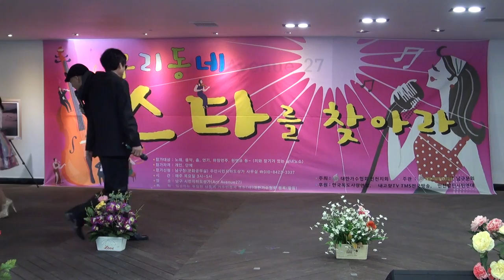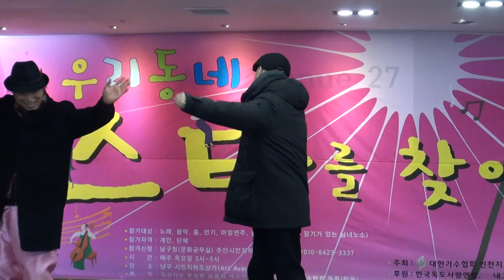정귀연 가수.개그맨(몰라몰라.남행열차)주안시민지하상가17-3-2편집자 장털보